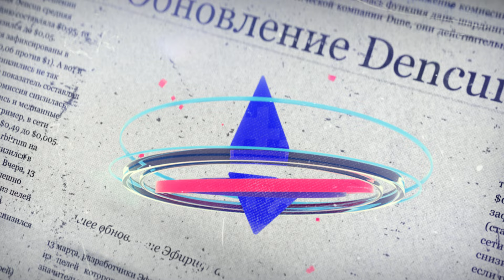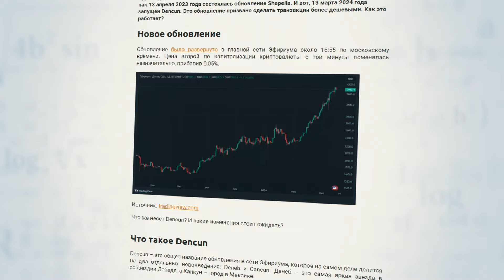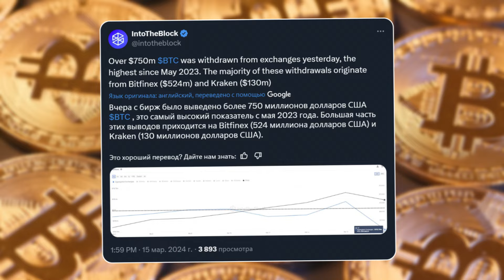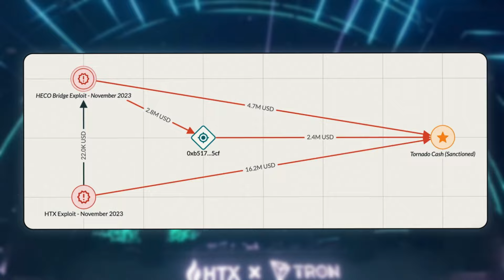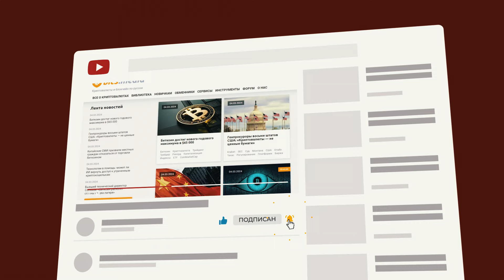Обновление Dencun: новые возможности Эфириума / Сколько заработали россияне на криптовалютах?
Обновление Dencun: новые возможности Эфириума / Сколько заработали россияне на криптовалютах? / Новости криптовалют

Долгожданное обновление сети Эфириума под названием Dencun состоялось. Какие цели ставили перед собой разработчики и какие результаты заметны уже сейчас? Сколько заработали россияне на криптовалютах за год? Какой срок грозит основателю миксера Bitcoin Fog Роману Стерлингову? Об этом и многом другом расскажем в новом выпуске Bits.media.

Таймкоды:

0:25 Обновление Dencun в сети Эфириума - 13 марта, разработчики Эфириума успешно провели обновление Dencun, одной из целей которого было снижение комиссий за транзакции. Показатель значительно снизился в сетях L2 на базе Эфириума.

1:04 Технические подробности обновления - Одиннадцать месяцев у Эфириума не было по-настоящему знаковых новостей: с тех пор как 13 апреля 2023 года состоялась обновление Shapella. И вот, 13 марта 2024 года запущен Dencun. Это обновление призвано сделать транзакции более дешевыми. Как это работает?

1:41 Миксер Bitcoin Fog - Роман Стерлингов, основатель и оператор миксера Bitcoin Fog, был осужден Окружным судом США за отмывание $400 млн в период с 2011 по 2021 годы.

2:13 Сколько заработали россияне на криптовалютах? - Эксперты аналитической платформы Chainalysis сообщили, что за 2023 год криптовалютные инвесторы из России получили прибыль в $1,04 млрд. Общий доход всех инвесторов глобального крипторынка оценивается в $37,6 млрд. Прошлый год стал более успешным, чем 2022-й.

2:42 Вывод биткоинов с бирж - Аналитическая платформа IntoTheBlock сообщила, что за сутки держатели биткоинов массово выводили свои активы с биржевых площадок.

3:10 Хакеры из КНДР - Аналитики компании Elliptic сообщили, что северокорейская хакерская группа Lazarus снова начала использовать для заметания следов своих транзакций попавший под санкции США криптовалютный миксер Tornado Cash.

3:34 Крейг Райт - не Сатоси Накамото - Высокий суд по делам бизнеса и имущества Англии и Уэльса вынес окончательный вердикт по иску Crypto Open Patent Alliance (COPA). Альянс разработчиков требовал отказать предпринимателю, пытавшемуся выдавать себя за создателя Биткоина.

3:54 Законы об авторских правах - Бюро по патентам и товарным знакам США (USPTO) совместно с Бюро регистрации авторских прав США (USCO) провело исследование и пришло к выводу, что на невзаимозаменяемые токены (NFT) могут распространяться действующие законы об интеллектуальной собственности.